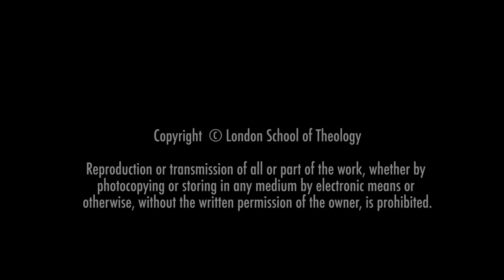LST Chapel - 06 03 18 - Angela Perigo